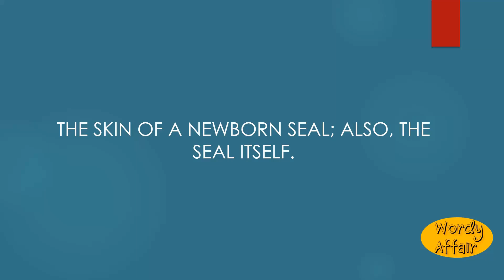Whitecoat Meaning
The skin of a newborn seal; also, the seal itself.

In this video, you will learn ""Whitecoat"" Meaning and pronunciation in English.

Wordy Affair